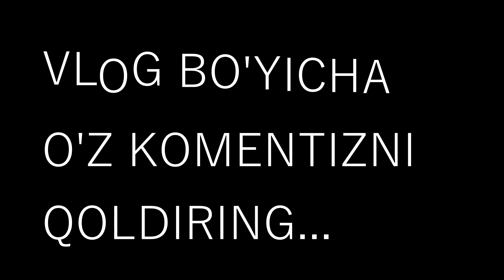DRIFT SHOU VLOG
Do’stlarim Bu Mani Vlog Kanalim Obuna Bo'ling ↗️